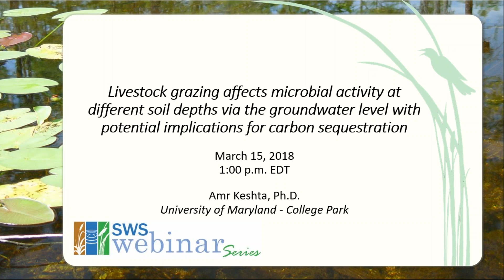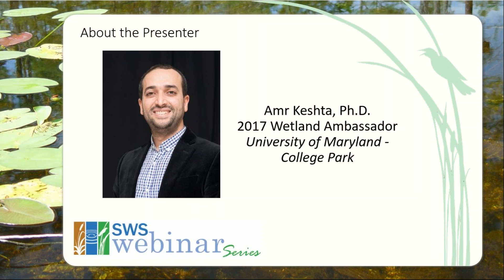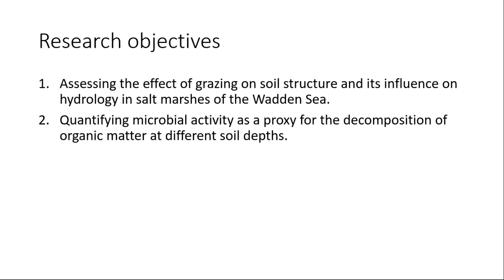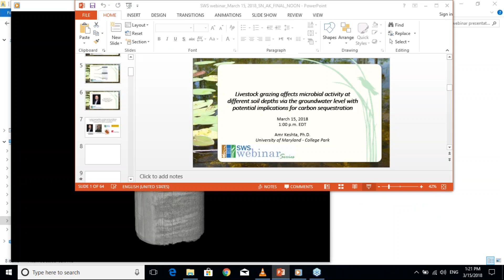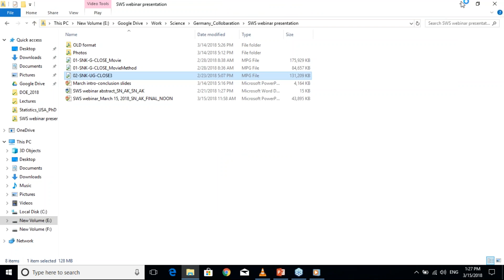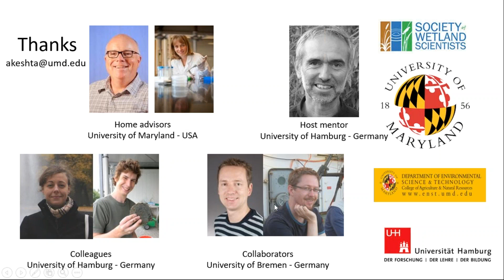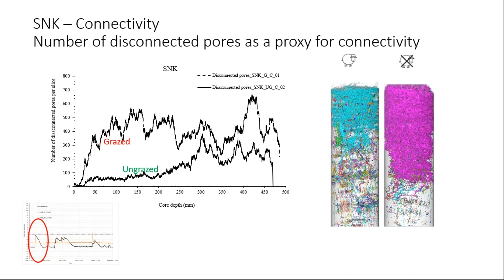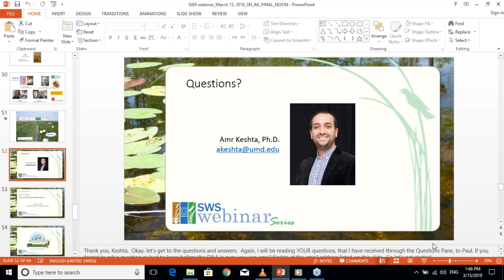March 2018 Webinar - Livestock Grazing & Microbial Activity at Different Soil Depths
"Livestock grazing affects microbial activity at different soil depths via the groundwater level with potential implications for carbon sequestration," presented by Amr Keshta, Ph.D., the 2017 SWS Wetland Ambassador.

Saltmarshes, as many other wetlands, provide various ecosystem functions and services including shoreline protection and carbon (C) sequestration. The salt marshes of the Wadden Sea (Germany), have been strongly altered by anthropogenic influences such as livestock grazing, which has been practiced for centuries. It is, however, unclear how grazing affects some ecosystem functions and services. Carbon sequestration, for example, might be affected by livestock grazing both positively and negatively. On the one hand, grazing will reduce aboveground biomass, but was also previously found to increase belowground biomass, which is likely contributing more to soil organic C. On the other hand, livestock grazing can alter soil properties by soil compaction leading to lower pore space. This could lead to a reduced water drainage and thus a reduced Oxygen availability, which in turn hampers the breakdown of organic material by microorganisms. Therefore, the aim of this study was to assess the effect of grazing on soil structure and its influence on hydrology in salt marshes of the Wadden Sea. Additionally, we aim to quantify microbial activity as a proxy for the decomposition of organic matter at different soil depths. Our hypotheses were that soil at the grazed saltmarshes would have higher soil bulk density, lower C content, and lower water drainage rate.

Two saltmarshes were selected at the coast of the Wadden Sea: Dieksanderkoog marsh (DSK) and Sönke-Nissen-Koog marsh (SNK). Both DSK and SNK are part of the Schleswig-Holstein Wadden Sea National Park, Germany. With the establishment of National Parks in the 1990s, livestock grazing was abandoned in large areas. To study the effect of this grazing reduction on vegetation, two experiments were established at DSK and SNK in 1992 including a grazing treatment with sheep and an ungrazed control treatment at both sites. To assess the impact of grazing on soil properties in this experiment, a total number of 8 undisturbed soil cores (20 X 50 cm) were collected by inserting sharp edges PVC pipes in October 2017. The soil cores were scanned in collaboration with Dr. Jürgen Titschack (MARUM Bremen) using a Computer Tomograph (CT) at the hospital Klinikum Bremen-Mitte, Germany, with an x-ray source voltage of 120 kV and a current of 600 mA. Following the soil CT scan and side-opening the cores, soil sub-samples were taken; where soil bulk density (g cm-3) and total C content (%) were estimated by core method and CHN analyses, respectively. Water level for both sites was recorded every 5 minutes for the last two years using slotted PVC wells and pressure sensors.

Data analyses of the cores indicated that ungrazed salt marshes have higher porosity (i.e. the percentage of pore spaces relative to sediment material) and connectivity (i.e. the ratio of number of disconnected pores relative to the total pore volume per slice) compared with grazed sites. Additionally, sediment density was higher at the grazed sites and increased with soil depth. Furthermore, the soil sub-samples results indicated that grazing had an impact on soil properties with higher soil bulk density and lower C content, most noticeable in the upper 5-10 cm. In line with this result, monitoring of water level indicated faster drainage rates for the ungrazed marshes as a result of higher porosity and less compaction. Furthermore, we expect that the longer retaining of the water between soil particles as a result of soil compaction by trampling might also impact the soil microbial activity. This parameter will therefore be assessed in soil cores from the same site in spring 2018.

Amr Keshta was our very first Wetland Ambassador in 2017. The SWS Wetland Ambassador Graduate Research Fellowship allows graduate students to travel to another country and conduct groundbreaking wetland research with some of the world’s top wetland research scientists. Keshta completed his Master’s degree in Environmental Science at Tanta University in Egypt in 2011. He recently returned from his fellowship at the University of Hamburg in Germany, where he was under the mentorship of Dr. Kai Jensen. Amr Keshta is passionate about studying carbon cycling in wetlands, wetland biogeochemistry, sediment dynamics, soil carbon stocks, wetland hydrodynamics, climate change, and wetland restoration. His graduate research involves the application of remote sensing tools to aid in the prediction of the impact of sea level rise on coastal wetlands. He also studies greenhouse gas emissions and their global impact on coastal wetlands and wildlife habitats. for more information.